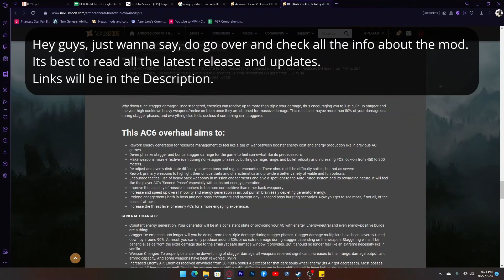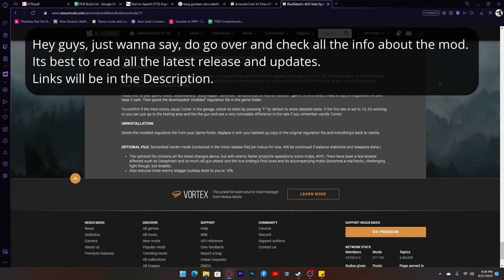AC6: Fires of Rubicon - BlueRobot's Mod 1.3.20 - Mission 1: Illegal Entry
So for those that doesnt want to read the whole thing from the website, ill best describe it in a short term.

This mod reduces all impact damage and Direct Damage to all types of enemies severely, though some weapons keeps some Impact depending on its type. This is all to balance the gameplay to make Mobs, ACs and Boss Fight last more longer than it should.

However, from balancing all weapons, this is mostly focus on both arm and shoulder weapons that doesnt shine as much like Kinetic weapons and have each weapon be unique of their ways. This also includes the fact that heavy shoulder weapons will be nerf on ammunition. This nerf is more of a wise choice. But what you can gain from no shoulder weapons is more EN.

EN is now independent on their style. And there is no recharge at all so you are passively gaining EN. Once your shoulder weapons is gone, your EN goes up on restoration while idle. However, there is a catch. Beware of going into red state, as if you completely use all your Boost, your Mech will be grounded till the Gen restores back up. Some is depend on weight and type. The most severe one is the last Coral Gen that has the top Capacity, but if depleted, your mech is grounded for 12 seconds. Not Recommended for fast pace quick boost or against bosses.

I will do my best keep up with the updates and will change depending at the time of the video recording.

Additional Info: All mods can only be use one at a time. There's no system to merge them together or use all of them. That's more of a long road to do and figured that all modders doesnt want to do such a task. So if you have any other mods, put them back to their Extracted File, then move this one of your choice of Boost Speed. Make sure you are offline before putting this mod in. Anticheat will detect anything unusual of any kind of changes.

Other than that, if you wish to give this mod a chance, here is the link:
Created by: BlueRobot

Timestamp:
0:00 - Mod Website and Info (BGM: Resolve - AC6 OST)
1:30 - Mission List
2:09 - Opening Cutscene
4:21 - Starting Mission 1 (BGM: Transfer Order - AC7 OST)
5:40 - 2nd Cutscene
6:40 - Clearing Scouts
7:00 - Clearing more Mobs/Collecting all 3 Licenses
10:03 - Collect Last License/Chopper Fight (BGM: Soccent Attack - Transformers OST)
11:34 - Mission End Results/RTG